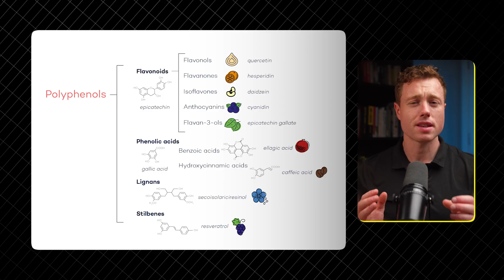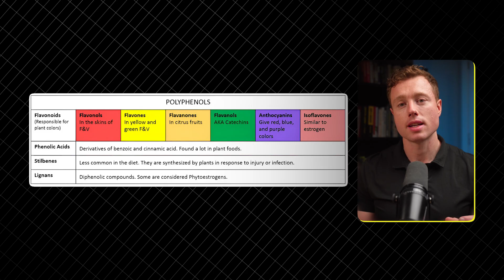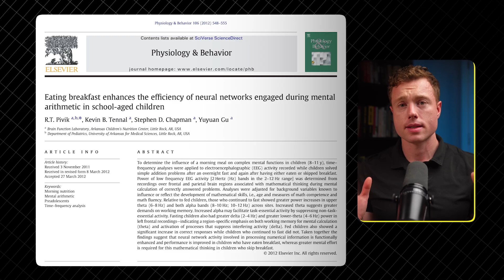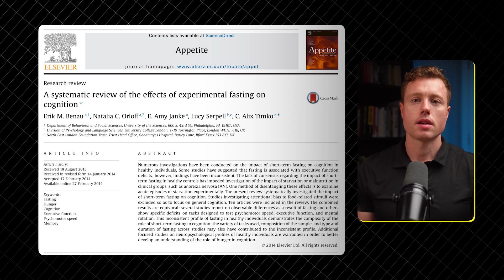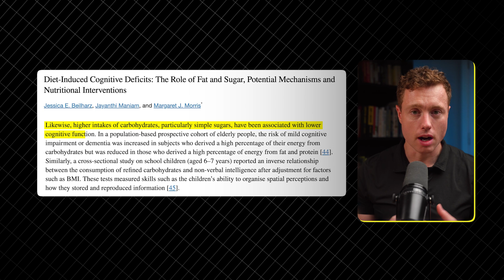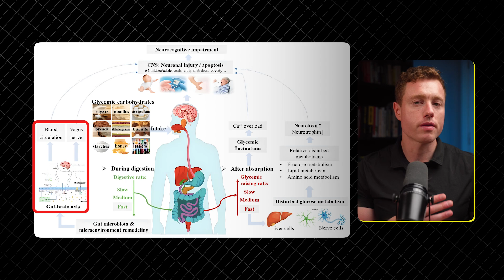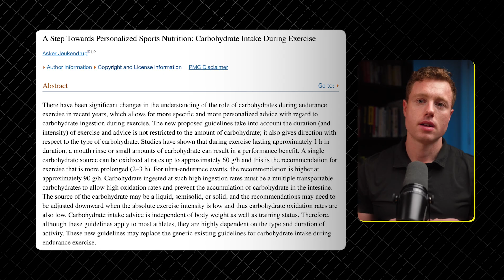How To Turn Your Brain into An Athlete's with Nutrition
Interested in working directly with me to optimize your health, performance and physique?

Get your Free Health, Fitness and Physique assessment and see how you stack up against everyone else

00:00 Introduction
02:10 Science on Brain Fuel
03:26 The special nutrients
05:16 Fasting
07:56 Carbohydrates
11:13 Hydration

For the Algo:

How Elite Athletes unlock optimal focus
Unlock new brain power with performance nutrition
Using sports nutrition to enhance mental performance